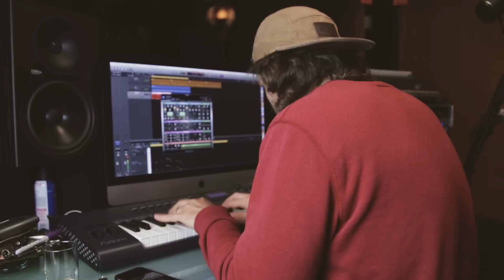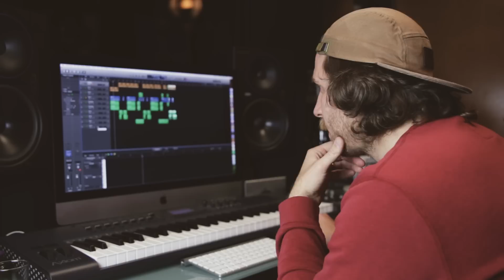Sapient - Radiohead Flip (L.I.E. Remix)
Filmed at Ninkasi Brewing's studio in Eugene, OR. Sape flips Radiohead's "Burn The Witch" and remixes the song "L.I.E" off his upcoming EP Fool For Gold.

Follow Sapient:
  Sapientkills.com
  Facebook.com/sapientkills